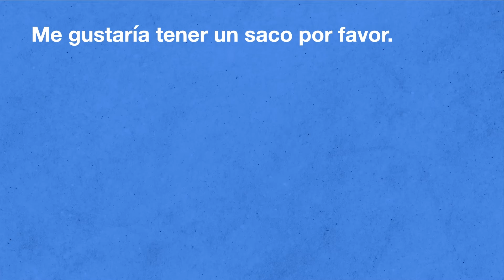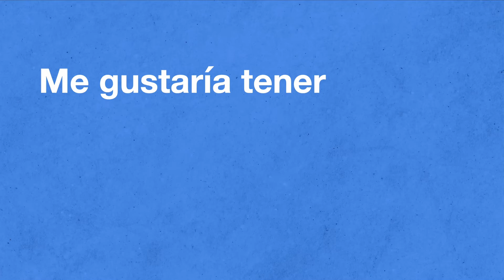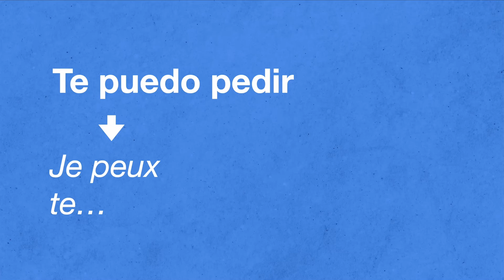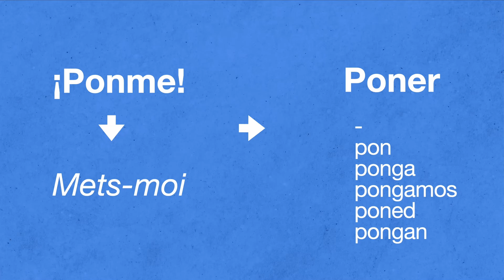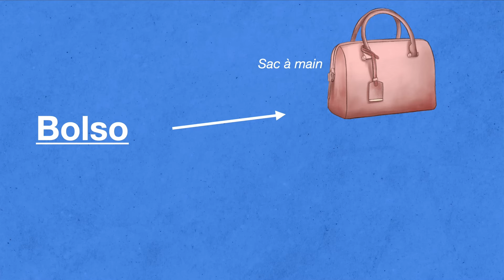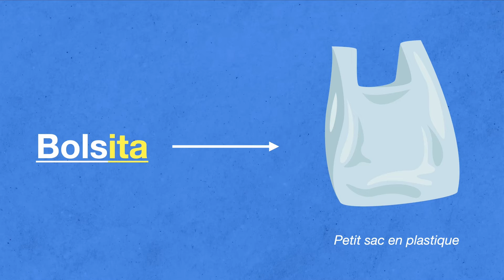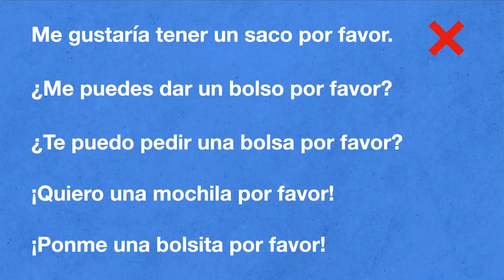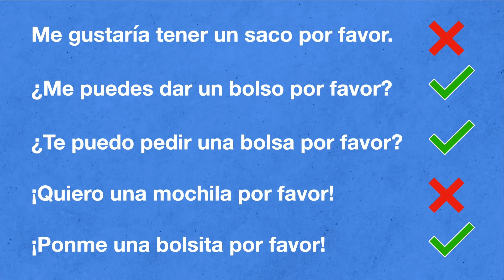Comment demander un sac au supermarché ??? 🇪🇸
Dans cette vidéo je t'explique comment demander un sac quand tu fais tes courses au supermarché en espagnol